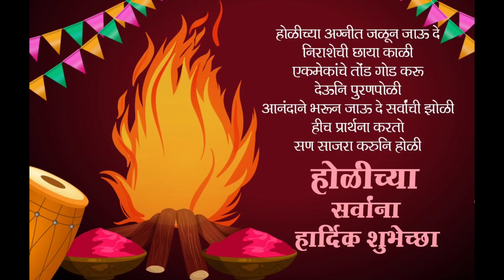गावाकडील प्राणीजिवन आणि होळीतील काही क्षण//Animals in Village & moments of Holi@maharashtrianvlogs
गावाकडील प्राणीजिवन आणि होळीतील काही क्षण//Animals in Village & moments of Holi@maharashtrian vlogs

In this video you will come to know about animal life in my hometown, type of animal , innocent & adorable animals like goat, dog, buffalo,cow & hen along with her chicks,etc. Along with this some bytes of moments of Holi with family also there. so enjoy the village vlog.

या व्हिडिओमध्ये आपण माझ्या जवळच्या गावातील प्राणीजीवनाबद्दल जाणून घेणार आहोत, प्राण्यांचा प्रकार, मेका-मुक्का आणि प्रेमाने घेऊन जाण्यायोग्य प्राणी जसे कि बोकड, कुत्रा, म्हैस, गाय आणि कोंबड्याच्या सहाव्याने आणि इतर प्राण्यांसह त्यांच्या वाळवणातील क्षणांची काही बाईटें आहेत. हे सर्व जुळून आणि कुटुंबासह होळीच्या काही क्षणांचे व्हिडिओ आहे. त्यासोबत गावाचं व्ह्लॉग आनंद घ्या!